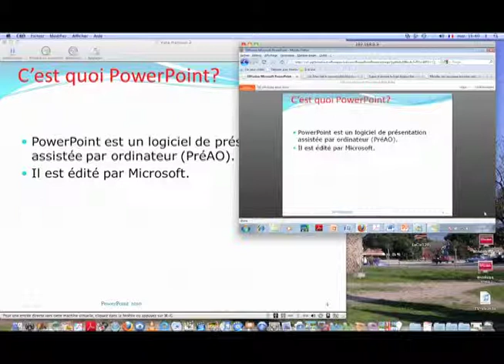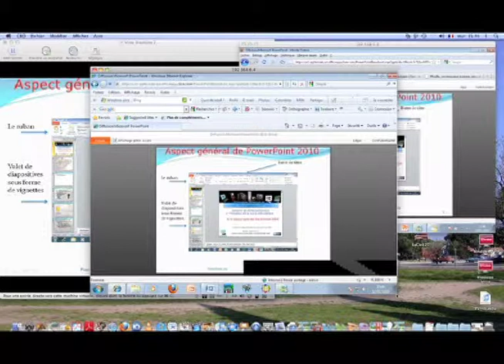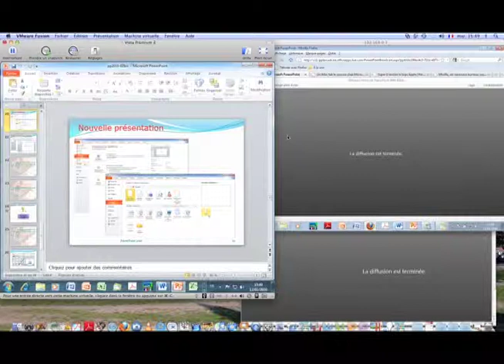PowerPoint 2010 - Diffuser un diaporama 2/2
PowerPoint 2010 béta - Diffusion d'un diaporama sur Internet. Visionnage par 2 PC.